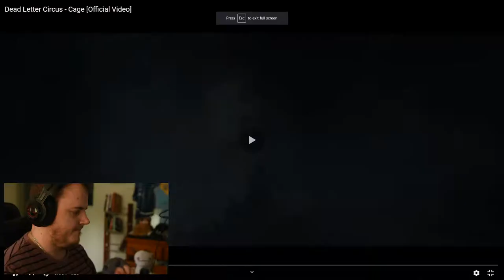First time listening to Dead Letter Circus Cage | Reaction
click that bell icon to be  notified when i upload